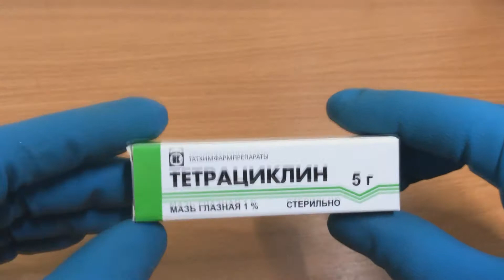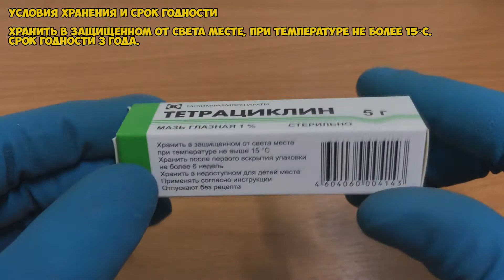ТЕТРАЦИКЛИН МАЗЬ ИНСТРУКЦИЯ ПО ПРИМЕНЕНИЮ ПРЕПАРАТА, ПОКАЗАНИЯ, КАК ПРИМЕНЯТЬ, ОБЗОР ЛЕКАРСТВА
ТЕТРАЦИКЛИН МАЗЬ ПОЛНАЯ ИНСТРУКЦИЯ ПО ПРИМЕНЕНИЮ ПРЕПАРАТА, ПОКАЗАНИЯ,  КАК ПРИМЕНЯТЬ, ОБЗОР ЛЕКАРСТВА

О чём видео:
0:00 Показания Тетрациклин мазь
0:20 Способ применения Тетрациклин мазь и дозы
0:38 Противопоказания Тетрациклин мазь
0:44 Особые указания
1:08 Побочные действия Тетрациклин мазь
1:12 Условия хранения и срок годности